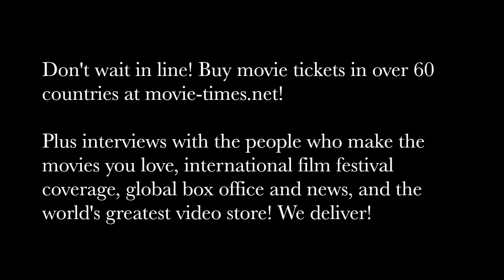Gale Anne Hurd: HELL FEST